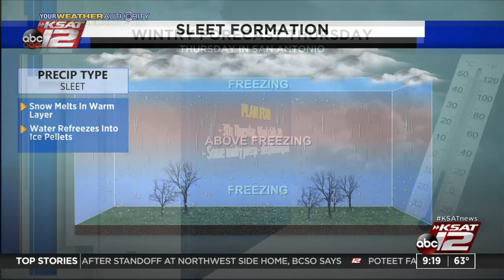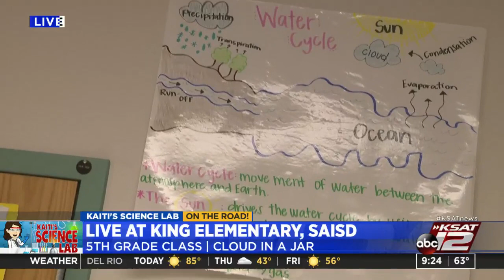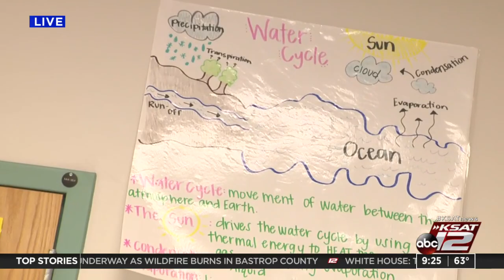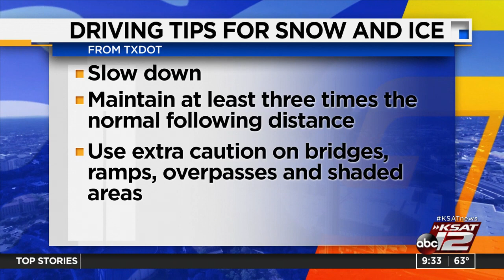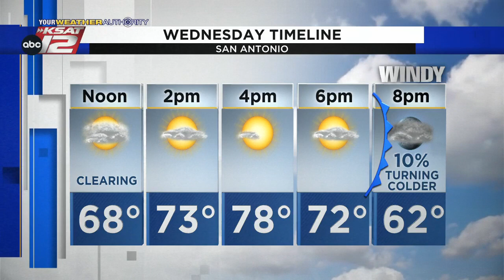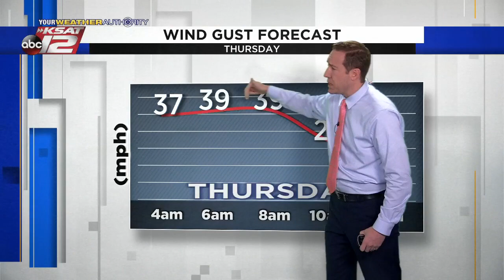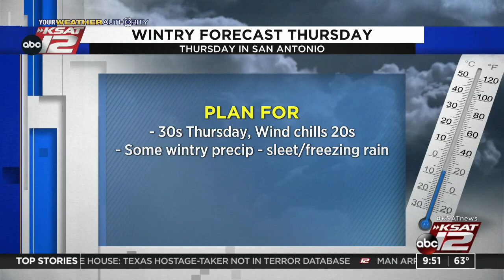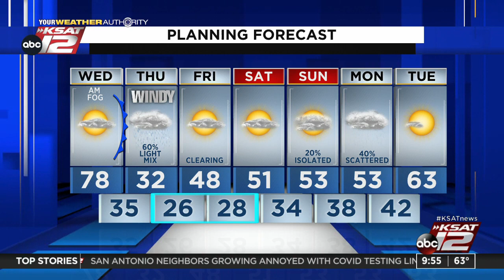GMSA at 9 a.m. : Jan 19, 2022